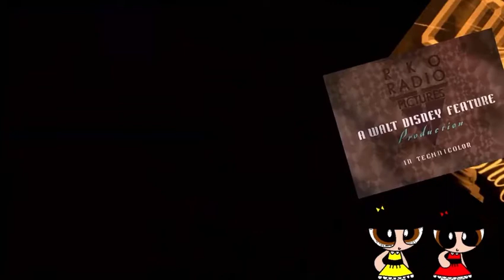Disney kicks Columbia away with SW, The Prince, MM, L&K (1937, Closing) (No dislikes allowed)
SW = Snow White
MM = Mickey Mouse
L&K = Lacey and Katie

Requested by: SBP, JadenTheBlossomGreenville&ParamountGuy2007, Prince Jersey Rebote MikeIsBackOnGMA, João madeira and Muhammad Hakim Amirrudin

Taken from the end of “Snow White and the Seven Dwarfs” (1937) Disney got the Columbia torch lady because Disney released it.

Snow White and the Seven Dwarfs belongs to Disney